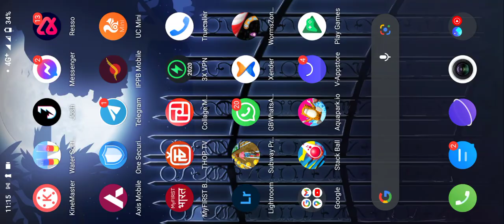May 28, 2021